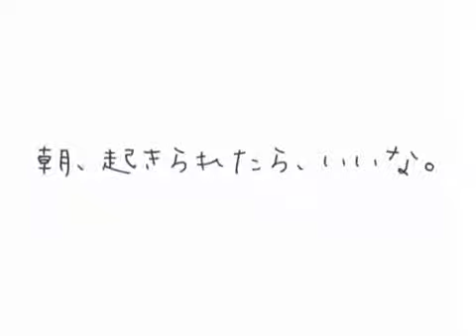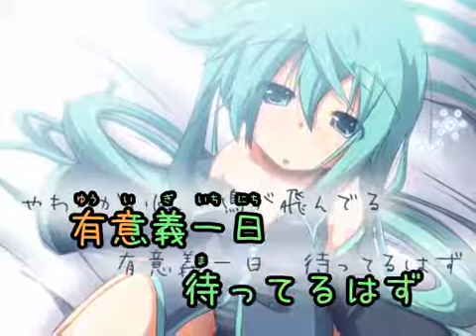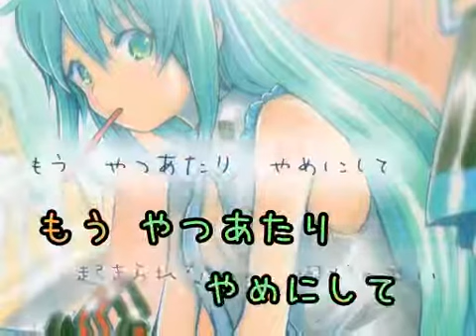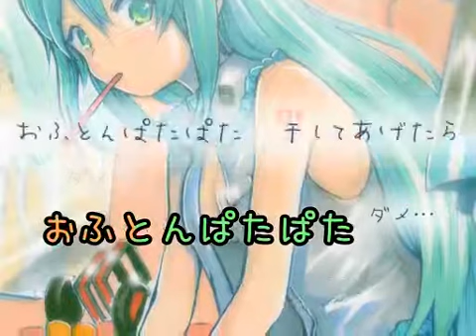If I could wake up in the morning, it'd be nice | Off vocal | Vocaloid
朝、起きられたら、いいな